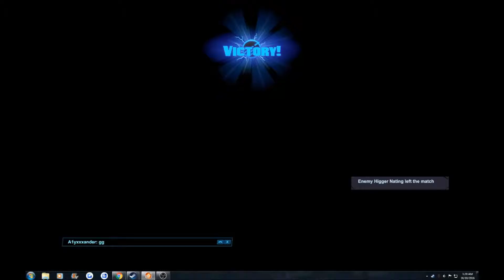Battleborn, the End of Toby Lore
I haven't played much as Toby but he was very fun and im looking forward to playing with his legendary item now.